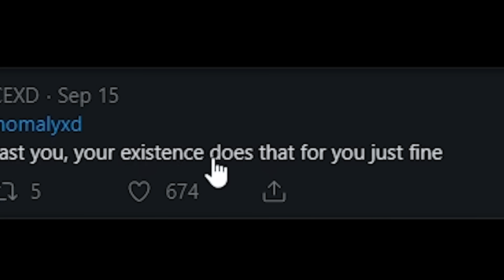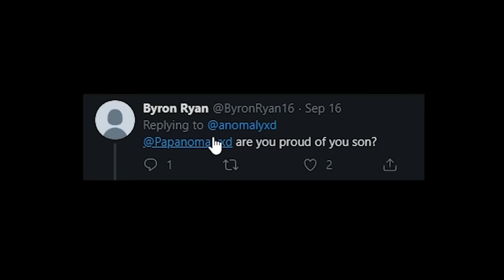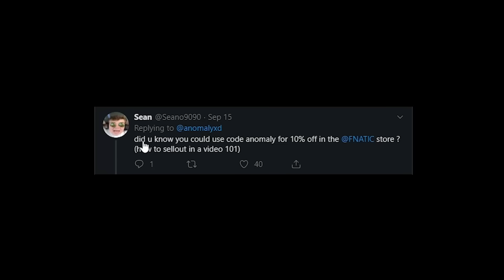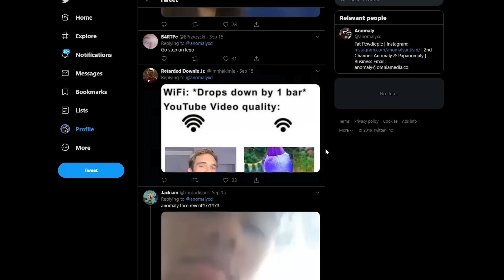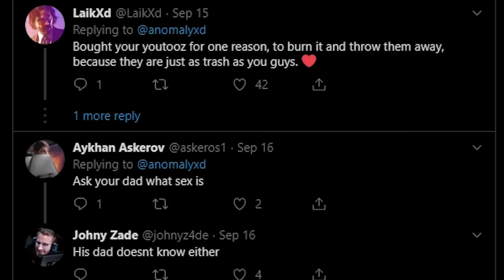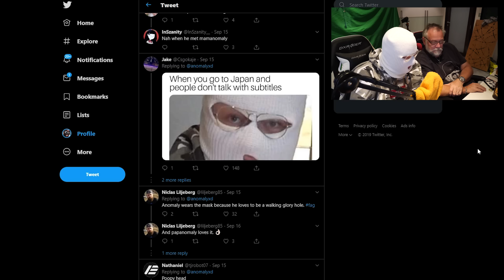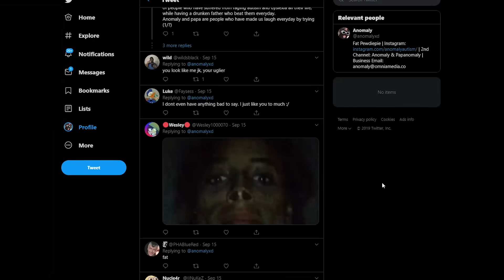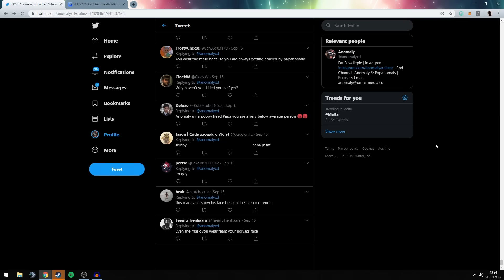READING MEAN TWEETS 2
I'm overweight and Papa drinks too much beer.